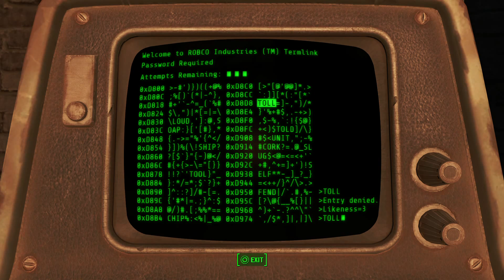Fallout 4 |Ep.35| Clearing Out Raiders ( Walkthrough | Gameplay | PS4 )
Fallout 4 takes place 200 years after a war over resources that ended in a nuclear holocaust in 2077 – roughly the same time as the events of Fallout 3. The setting is a post-apocalyptic retro-future, covering a region that includes Boston, Massachusetts and other parts of New England known as the Commonwealth. Unlike previous titles, Fallout 4‍ '​s story begins on the day the bombs dropped: October 23, 2077. The player's character (voiced by either Brian T. Delaney or Courtenay Taylor) takes shelter in Vault 111, emerging 200 years later.